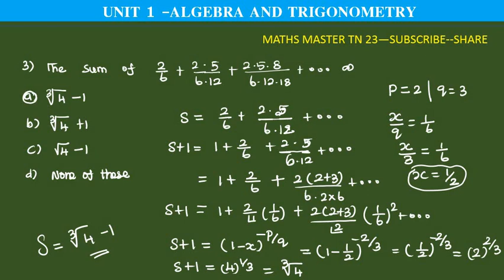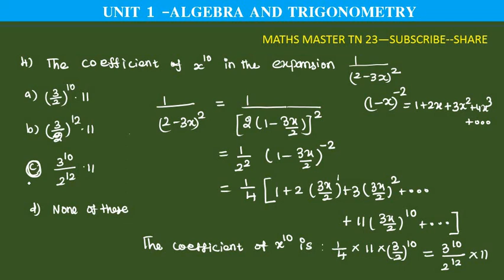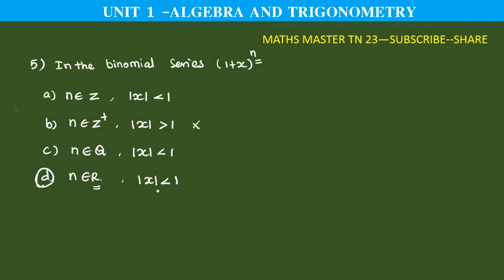ugtrb maths- mcq binomial series- algebra and trigonometry,tetselection exam,tet paper2 objective